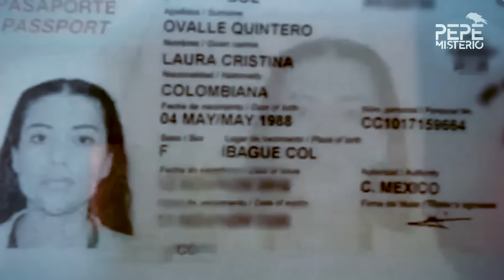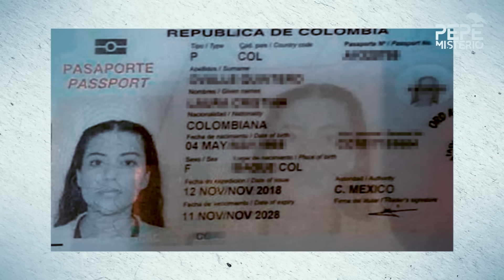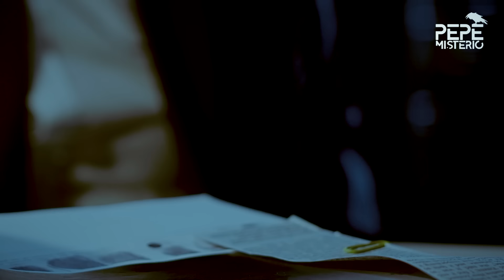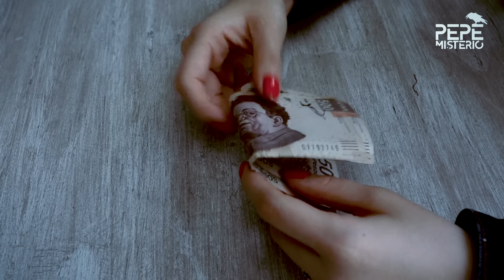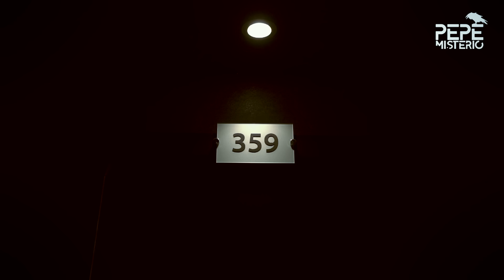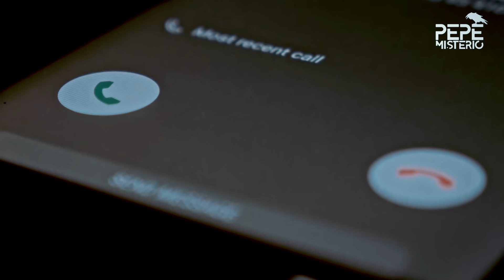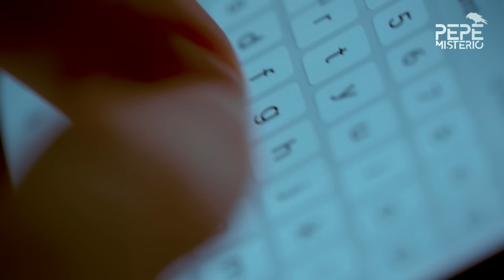Por esto la mataron ⚠️ El caso de Laura Cristina Ovalle, la colombiana que ASESlNAR0N en CDMX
Laura Cristina Ovalle Quintero, una madre colombiana de 31 años, decidió emigrar de su país natal para darle a su hija la vida que siempre soñó. Buscando mejores oportunidades, llegó a México con la esperanza de un futuro próspero y comenzó a trabajar hasta lograr una estabilidad económica que le permitió alquilar un lujoso departamento en el complejo 'Grand Tower', en la colonia Ampliación Granada de la Alcaldía Miguel Hidalgo. Convencida de haber encontrado un lugar seguro para su familia, Laura confió en las cámaras de vigilancia y el sistema de seguridad... pero no fue suficiente.

Sin embargo, el 20 de agosto de 2019, su historia dio un giro trágico. Pese a las medidas de seguridad, Laura encontró un destino que ni ella ni su familia podrían prever. La incógnita sobre su final sigue siendo una pregunta sin respuesta clara, dejando a todos con la pregunta: ¿Qué sucedió con Laura Cristina Ovalle?